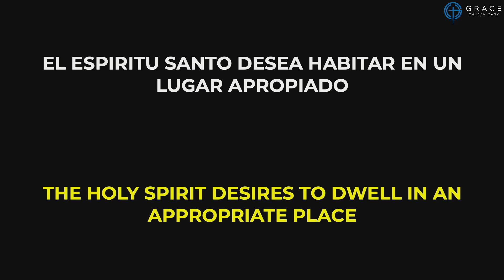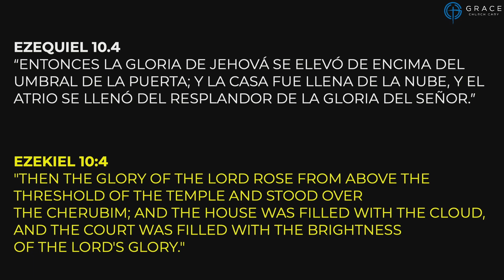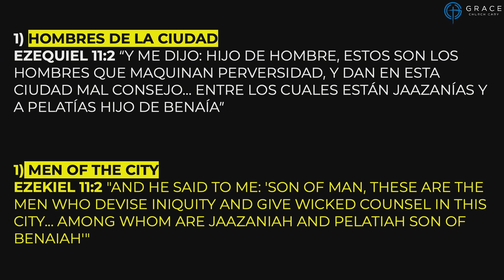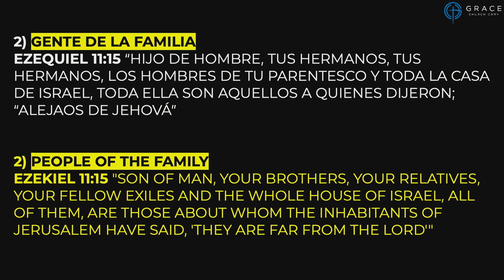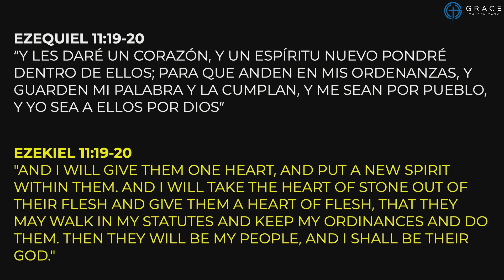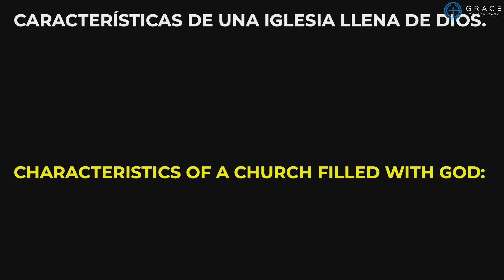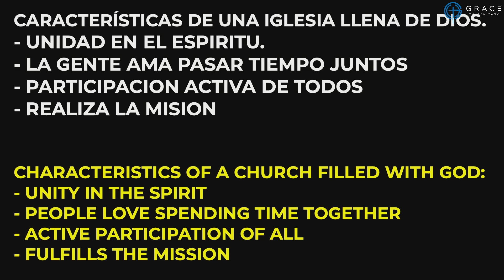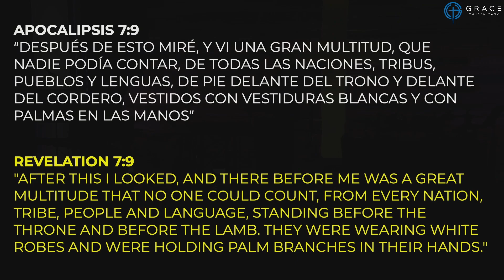Un Lugar para Su Presencia | Silvano Caseres